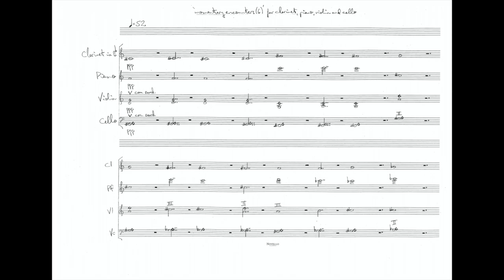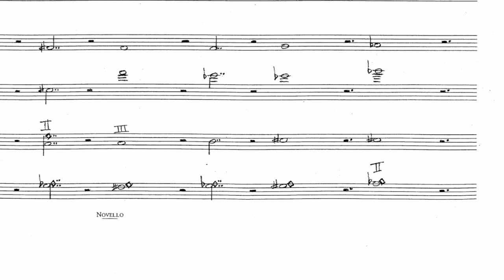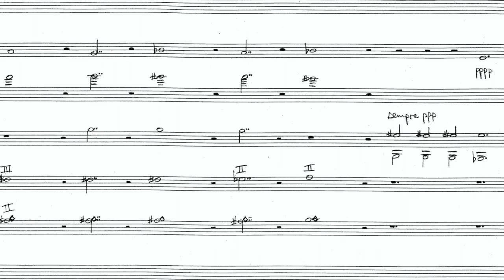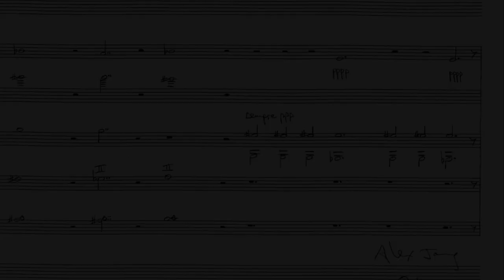Alex Jang – Momentary Encounters 6 (contemporary)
Vancouver, March 2019
Sonic Boom Festival

the performers:
Julie Begg, clarinet
Nicole Linaksita, piano
Ken Lin, violin
Laine Longton, cello